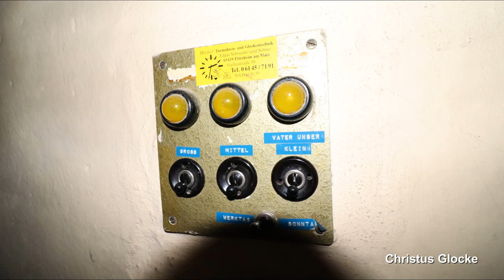Bornheim (Rheinhessen), ev. Kirche, historische Glocke und Vollgeläut (Turmaufnahme)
Präsentiert wird eine Turmaufnahme des Geläutes der evangelischen Kirche in Bornheim (Rheinhessen).
Bornheim ist ein kleines Dorf im Landkreis Alzey-Worms zwischen Flonheim und Armsheim und zählt ca. Einwohner.
Die evangelische Dorfkirche stammt im Ursprung aus dem 13. Jahrhundert. Die erste Erwähnung der Kirche war im Jahr 1243. Später wurden dem romanischen Bau bei mehreren Umbauten noch gotische Elemente hinzugefügt.  Im Jahr 1690 wurde die Kirche bei der französischen Revolution schwer beschädigt, danach allerdings wieder aufgebaut. Aus dieser Zeit stammt noch der heutige Dachstuhl. Im Jahr 1912 wurde der Chorraum neugestaltet. Dabei wurden wertvolle, mittelalterliche Wandgemälde freigelegt.
Der breite, kleine Kirchturm wurde vermutlich 1286/87 errichtet und birgt aus jener Zeit auch noch eine Glocke. Sie gilt als älteste Glocke Rheinhessens und ist historisch äußerst wertvoll. Diese läutet heute noch mit zwei anderen Glocken aus der Nachkriegszeit zu den Gottesdiensten.

GLOCKENDATEN:

Glocke 1: g', Rincker/Sinn 1953, 596 kg, d= 1023 mm

Glocke 2: b', unbekannt ca. um 1280, ca. 400 kg, d= ca. 950 mm

Glocke 3: c", Rincker/Sinn 1953, 247 kg, d= 765 mm

ABLAUF DES VIDEOS:

0:00 Intro

0:15 Bilderpräsentation der Kirche mit Außenaufnahme der historischen Glocke 2

2:07 Turmaufnahme des Vollgeläuts

Diese Aufnahme entstand zum Sonntagsgottesdienst um 9 Uhr. Geläutet wurde ab ca. 8.30 Uhr mit der historischen Glocke zum Vorläuten und ab ca. 8.53 Uhr mit dem Plenum zum Hauptläuten.
Vielen Dank an die Küsterin fürs Hochlassen und an DPLP für den tollen Tag. :-)